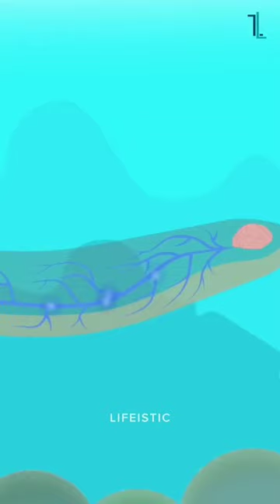What electric Eel can do 😱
This video is for knowledge purpose and I had taken all the information from google so it can be wrong also.